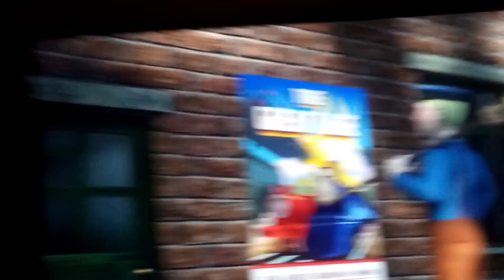I sing will you want you